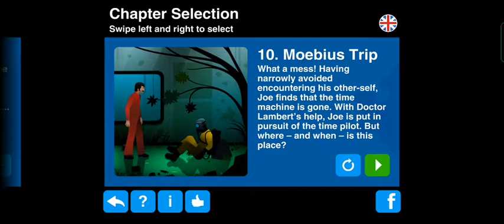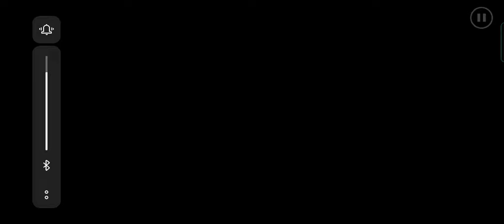end of the truth the silent age chapter 10#fyp